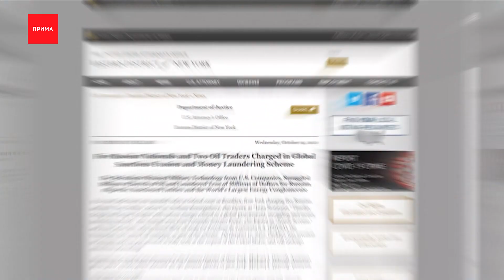В МИДе прокомментировали задержание Артема Усса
Сын губернатора края Артем Усс, которого арестовали иностранные спецслужбы в итальянском аэропорту, заявил через адвоката о своей невиновности. А МИД России расценивает его задержание, как захват заложника.

Об этом заявила представитель МИДа Мария Захарова, цитата «охота за российскими гражданами по линии американских правоохранителей и спецслужб будет только расширяться. Подобные враждебные действия, разумеется, без ответа не останутся», конец цитаты. Тем временем заговорили, что Артема Усса возможно обменяют на кого-либо американских граждан арестованных в России. Так ли это, чиновники в Вашингтоне прямого ответа не дали, но сказали, что работают в этом направлении. Напомним, Артема Усса власти США обвиняют в закупке подсанкционного оборудования двойного назначения и военных технологий, а еще попытке обойти санкции и якобы незаконном экспорте нефти из Венесуэлы. Максимальный срок который ему грозит в случае экстрадиции из Италии в Америку — до 30 лет лишения свободы.